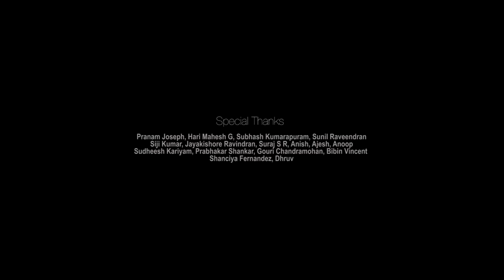Kanmani Poove | Charu Hariharan | Najim Arshad | Aparna Harikumar | Anil Raveendran | GreenTunez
🎼🎸The new Malayalam Album song Kanmani Poove Full Video Song | കണ്മണി പൂവേ |   Najim Arshad | Aparna Harikumar  | Charu Hariharan | Parvathy Arun | Ankit HariKrishnan | Venu Sasidharan Lekha🎶
► Streaming Apps

♫ Listen to "Kanmani Poove " 🌹 on your Favourite Streaming Platforms ♪♫

 ► 🎧 Music Credits
 Vocals  : Najim Arshad and Aparna Harikumar
Composed by : Dani Davis
Lyrics  :  Anil Raveendran
Music Production : Charu Hariharan
Flute : Varun Kumar
Violin, Viola : Rithu Vysakh
Edakka, Percussion : Charu Hariharan
Vocal and Flute recorded by :  Vipin G Kumar (SS Digital, Trivandrum)
Percussion recorded by Mani Ratnam (Tapas Studio, Chennai)
Mixed and Mastered by Mani Ratnam

► 🎬 Movie Credits
 Direction , DOP  : Venu Sasidharan Lekha
Associate Director : Surya Raj
Editing and Coloring  : Rajesh Jayakumar
Cast : Ankit HariKrishnan , Parvathy Arun , Baby Vedhika
English Subtitle : Rose K Ollukaran & Mary Sharon K

Set Kanmani Poove as your Ring Back Tone  Now
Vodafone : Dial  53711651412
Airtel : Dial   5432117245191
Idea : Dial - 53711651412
BSNL (South/East) : SMS BT 11651412 To 56700
BSNL (North/West) : SMS BT 7320179 To 56700

Set  Nenjile choodettu - Kanmani poove  As your Ring Back Tone Now
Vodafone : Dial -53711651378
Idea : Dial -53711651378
BSNL (South/East) : SMS BT 11651378 To 56700
BSNL (North/West) : SMS BT 7320181 To 56700

Set  Kanmani Poove (Instrumental) As your Ring Back Tone Now
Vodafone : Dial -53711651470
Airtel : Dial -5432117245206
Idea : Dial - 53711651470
BSNL (South/East) : SMS BT 11651470 To 56700
BSNL (North/West) : SMS BT 7320180 To 56700

► LYRICS
കണ്മണി പൂവേ കണ്ണേ നിന്റെ കള്ള ചിരിക്കെന്തു ചേലാ...
കാണാതിരിക്കുവാൻ മേല...നിന്നെ കണ്ടിട്ടും കൊതി തീരുന്നീല … (2)

കുഞ്ഞിളം കാലിൽ നീ പിച്ച നടക്കുമ്പോൾ
പോകുന്നിടമെല്ലാം പൂവായോ
കാൽ തെറ്റി വീണോ നിൻ മെയ്യിലെ മണ്‍ തരി
പൊൻ  തരിയായോ പൂങ്കുരുന്നേ
വീണിട്ടും വാടാതെ നൊന്തിട്ടും തേങ്ങാതെ
ചിരി തൂകിയോടും എൻ മകനേ
ഈയുള്ളം നിറയെ നീയാണ്  പൊന്നേ
രാരീ രാരീ രാരോ .. രാരീ രാരീ രാരോ ..

നെഞ്ചിലെ ചൂടേറ്റു നീ ചായുറങ്ങുമ്പോൾ
നെഞ്ചിടിപ്പാരീരോ      പാടിയെന്നോ
കനവെന്തു കണ്ടൂ നിൻ കണ്ണിമ ചിമ്മിയാ
കവിളിലെ ചിരി മൊട്ടും വിരിഞ്ഞുവല്ലോ
കാറ്റേ നീ മൂളല്ലേ ആരാരും മിണ്ടല്ലേ
എന്നുണ്ണികണ്ണൻ ഉറക്കമല്ലേ

കാണാതിരിക്കുവാൻ മേല...നിന്നെ കണ്ടിട്ടും കൊതി തീരുന്നീല …
രാരീ രാരോ .. രാരീ രാരോ ..
രാരീ രാരീരോ .. രാരീ രാരോ ..

|| ANTI-PIRACY WARNING ||

This content is Copyrighted to GreenTunez. Legal action will be taken against those who violate the copyright of the following material presented!